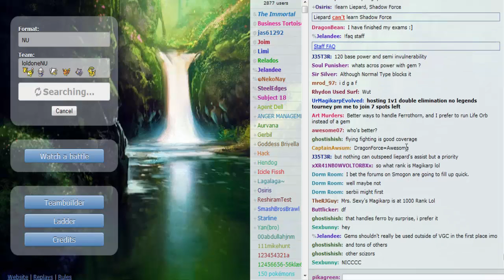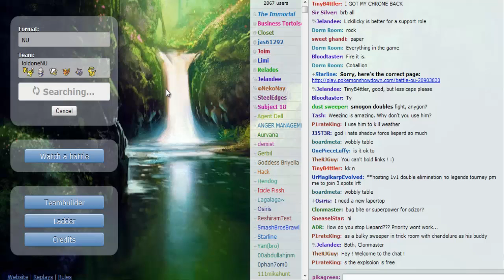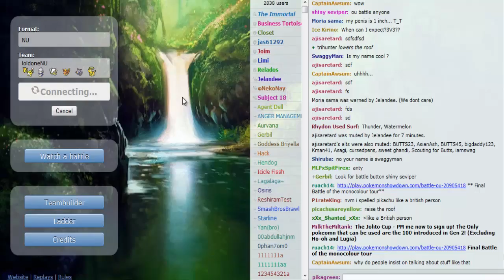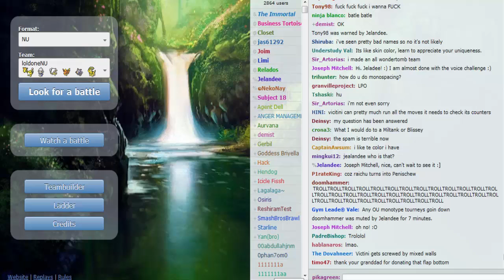Pokemon Showdown LIVE #5 Flashfire Flareon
Nothing like narrating while you're half asleep and brain dead.
Leave a like for Flareon. ^-^